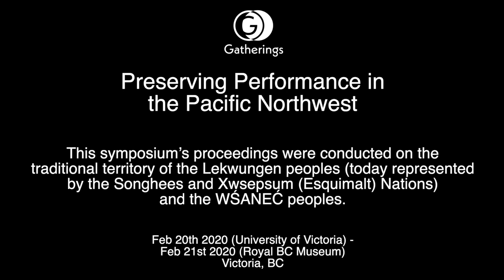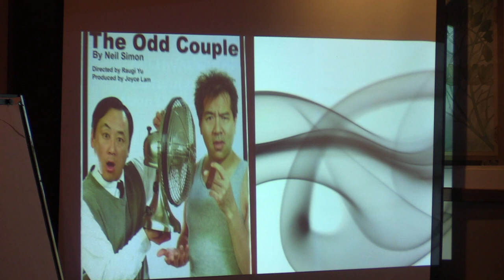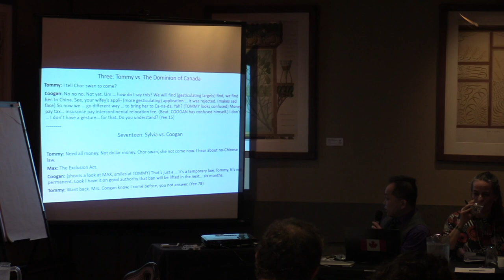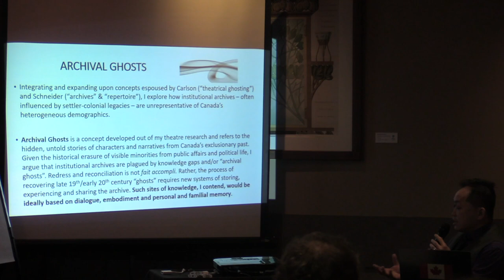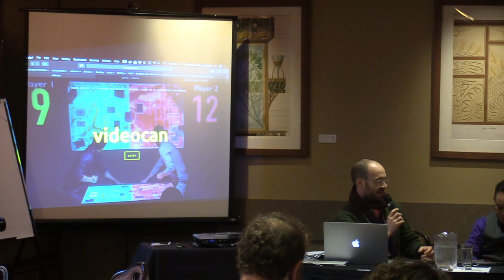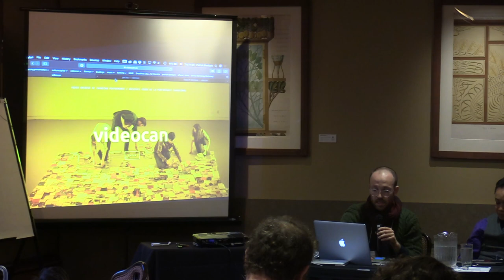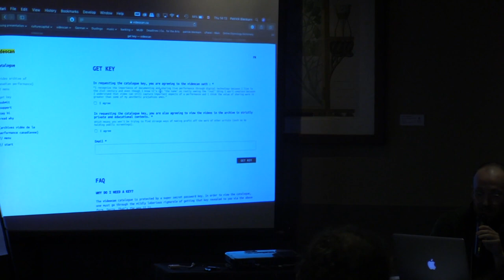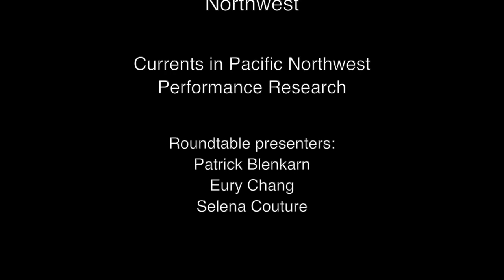Round Table: Currents in Pacific Northwest Performance Research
Roundtable Presenters: Patrick Blenkarn, Eury Chang, Selena Couture, Heather Davis- Fisch
Moderator: Heather Fitzsimmons- Frey